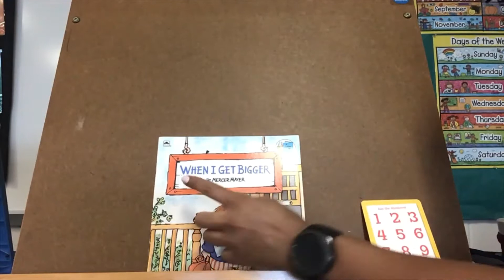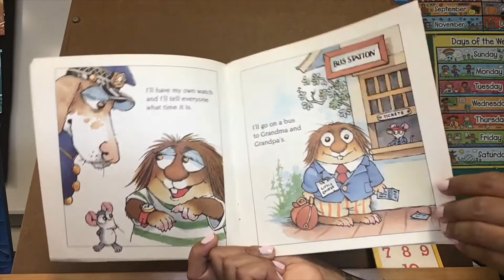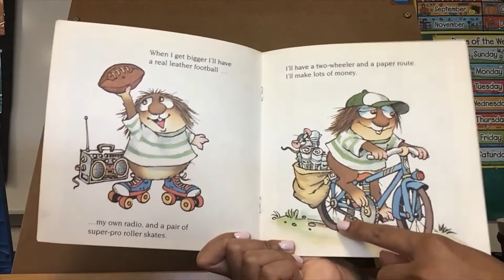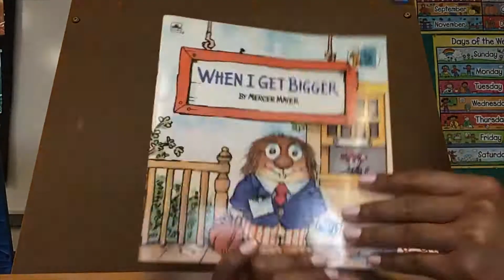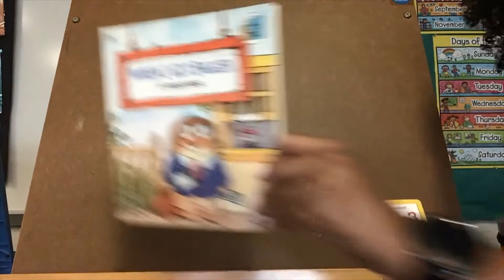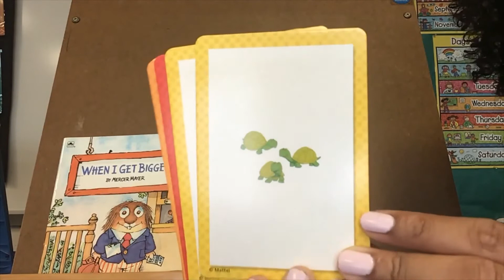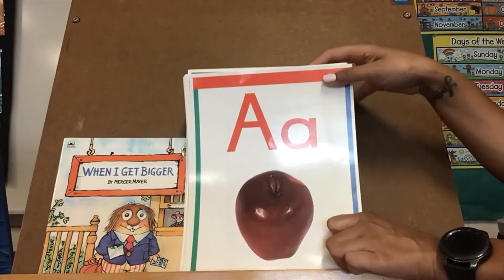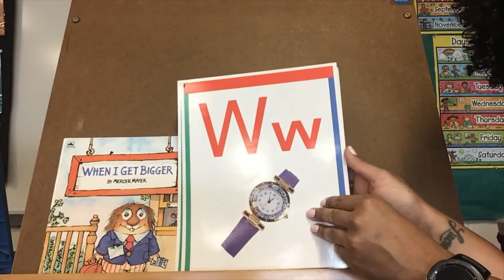Wednesday September 2 Reading & LA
Read Aloud: When I get Bigger by Mercer Mayer
Number Adjectives
Setting
alphabet